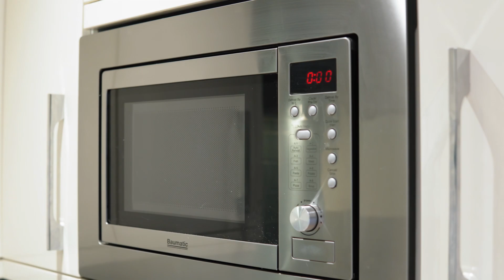For Sale: 20 Connor Ridge, Peebles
Mid-terraced villa offering generously proportioned, light filled accommodation extending to 98m2 or thereby.  Situated within a quiet, highly desirable, residential location comprising of similar style properties and benefiting from lovely outlooks towards the surrounding hills. Peebles Golf Course is just a short walk away as are nursery and primary schools. Whilst the town centre is within walking distance there is also a regular town service bus.